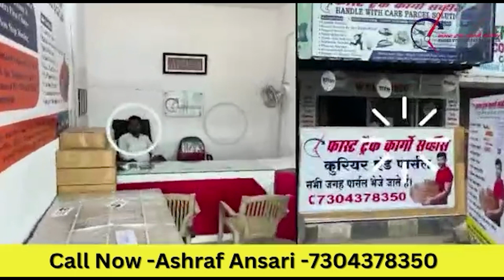बिग्ग बॉस ओटीटी 2 के विनर पर दर्ज हुई एफआईआर, रेव पार्टी में शामिल हुए थे एलवीश यादव || 03 NOV 23